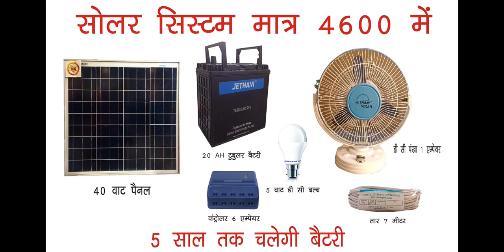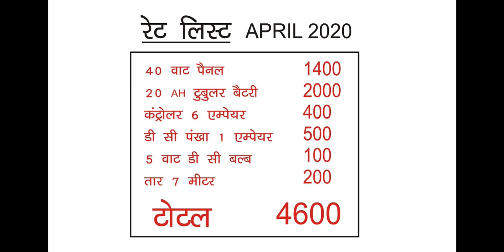Solar System only 4600 Rs सोलर सिस्टम 40W Long Life 1 पंखा 1 बल्ब Tubular Battery 20 घंटा बैकअप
इस विडियो में एक कॉमन सिस्टम दिखाया है 40 वाट के पैनल के साथ | इससे आप एक पंखा और एक बल्ब 15-20 घंटे तक चला सकते हैं | ये सिस्टम हम लोगों ने बहुत सेल करा है और काफी कामयाब भी है | बहुत ही कम पैसे में तैयार हो जाता है | और सभी सामान मार्किट में आसानी से उपलब्ध हैं |